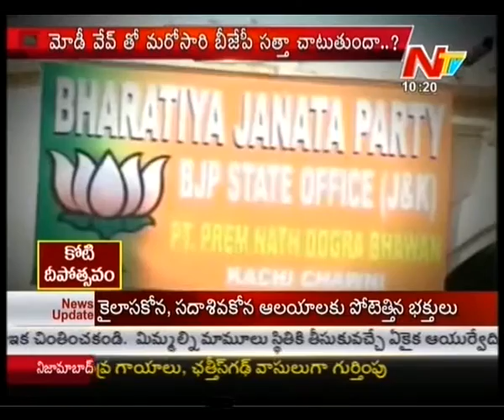Narendra Modi Wave Repite Once Again in Jharkhanda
ElectionsOnNTV Watch : Narendra Modi Wave Repite Once Again in Jharkhanda